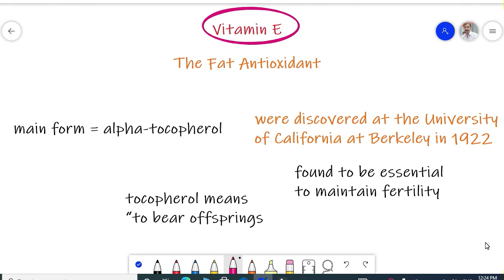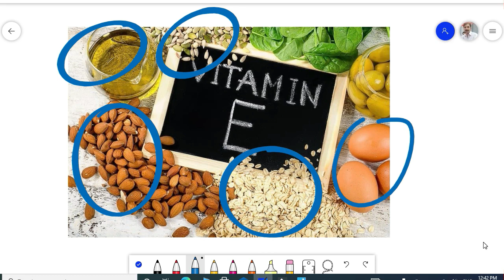Vitamin E Biochemistry Lecture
Forms of vitamin E 01:35
Protection of cellular membranes 02:46
Cholesterol and vitamin E 06:35
Arteriosclerosis 08:09
Deficiency of Vitamin E 10:52
Tocotrienols and skin protection 11:33